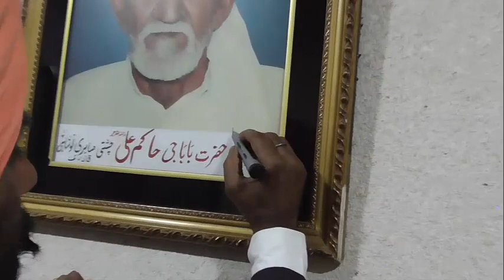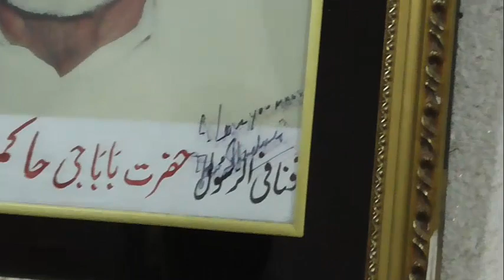Protocol To Sikh Sardar's in Faisalabad City | India To Pakistan | Episode 3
Sanjha Punjab YouTube Channel di Team Sardar Sukhwinder Batalvi te Sardar Gurpreet Singh Randhawa ji de nal jina Recently Pakistan da Visit kita us de hawale nal aj Episode 3 le k tuhadi khidmat vich hazir han ji Faisalabad City Muhalla Elahiya Abad vich Jo k Sukhwinder paji de Mamon ji da Ghar a.
Asi umeed Karneya tuhano sadi aj di Video bohat wadiya lagge gi, Shukaria!